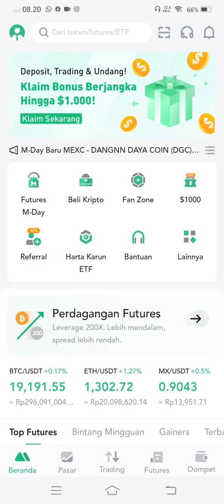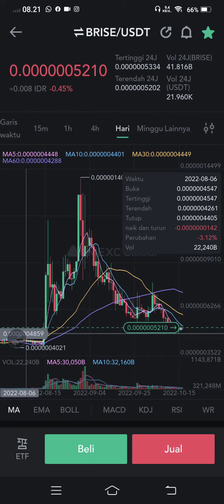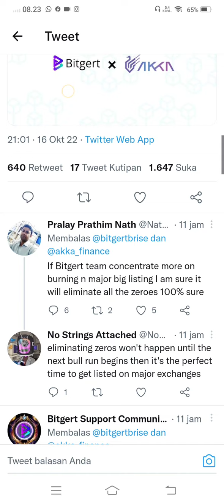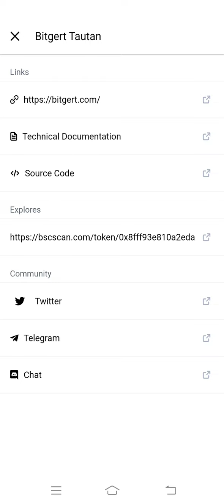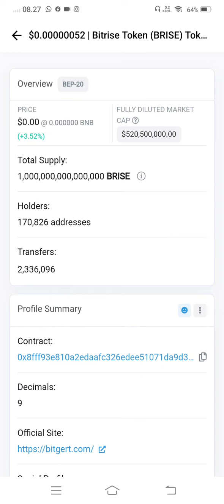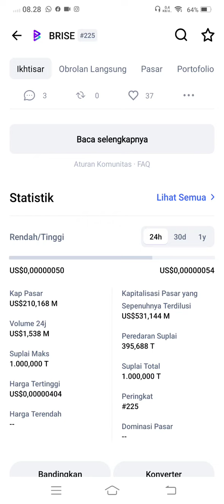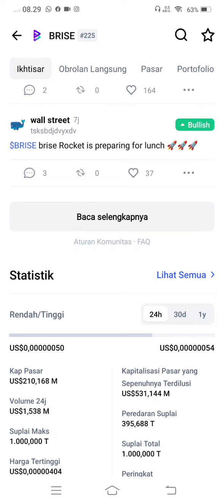BRISE RUNING STAR😁😁INTEGRATION..!!!